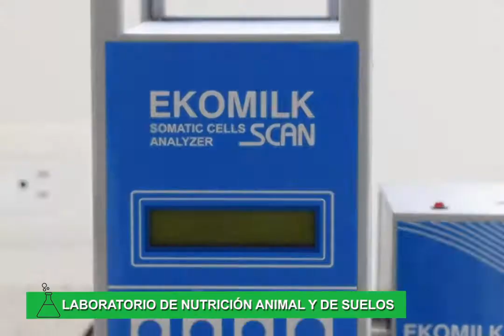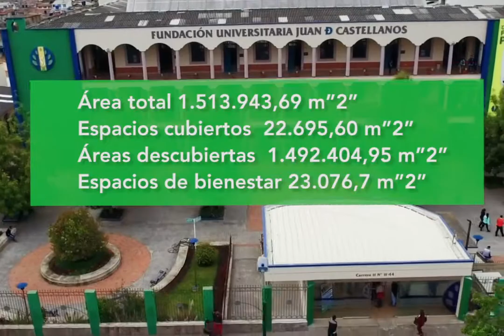CAPITULO 1 - INFRAESTRUCTURA